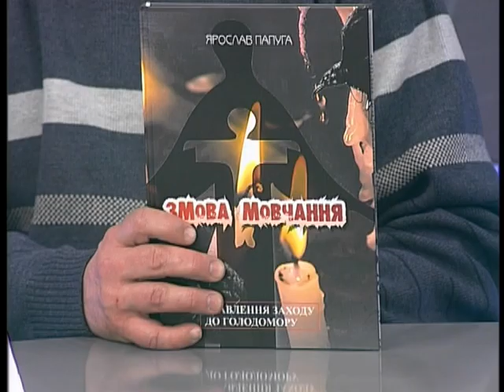політикаUA 28.02.2019 Ярослав Папуга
Ярослав Папуга, кандидат історичних наук
Тема: Презентація книги "Змова мовчання: ставлення Заходу до Голодомору"